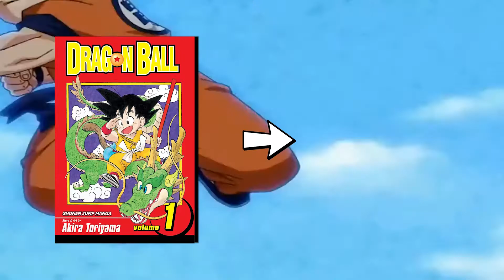Dragon Ball Super was a Mistake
No this is not clickbait.

00:00 The Era of Reboots and Remakes
01:43 Intro
01:46 Dragon Ball Super was a mistake